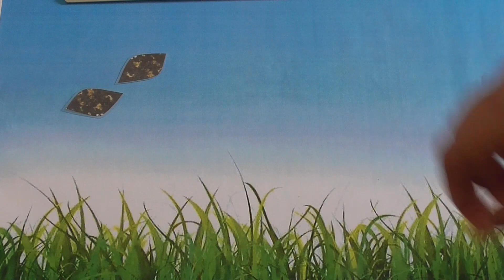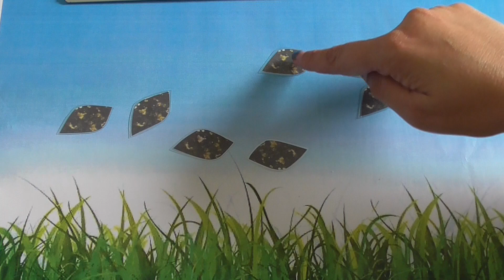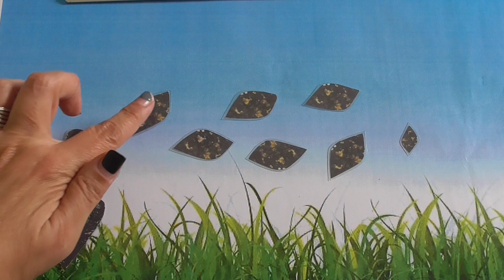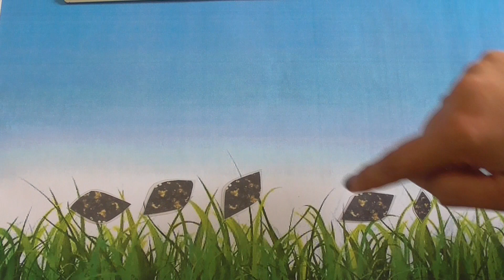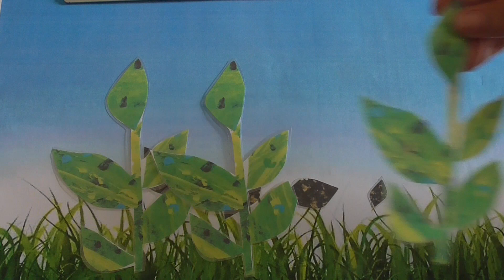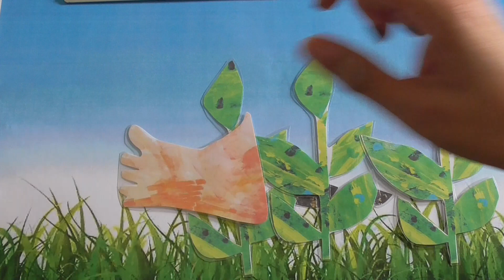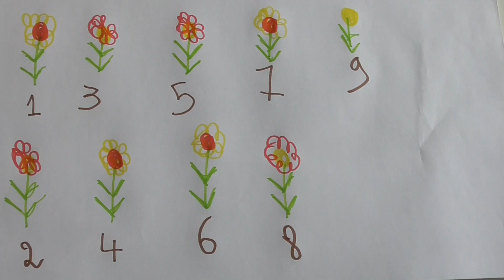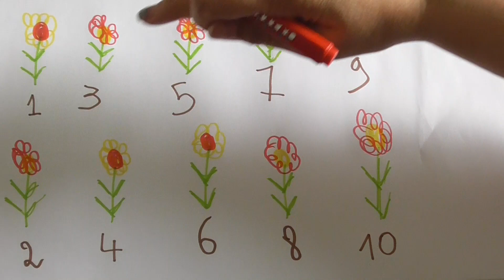Een zaadje in de wind!